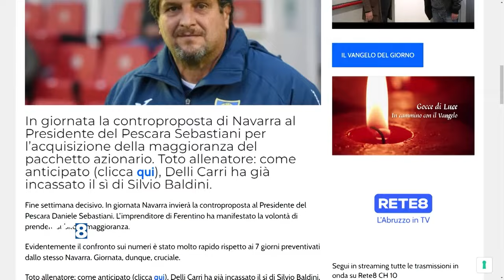Pescara Calcio - Società e panchina, ore decisive